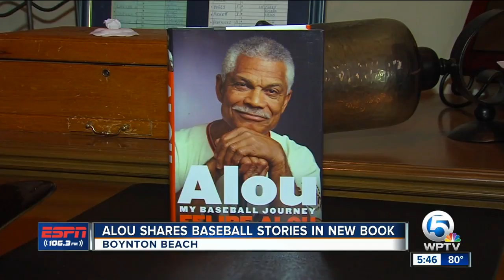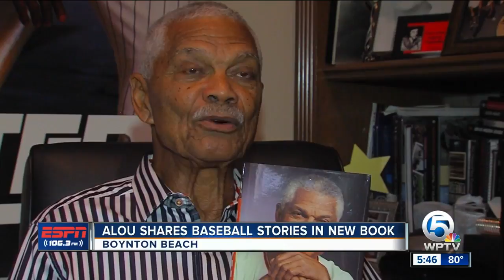Felipe Alou shares baseball story in new book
Baseball Hall of Famer Felipe Alou shares his life story in a new autobiography.